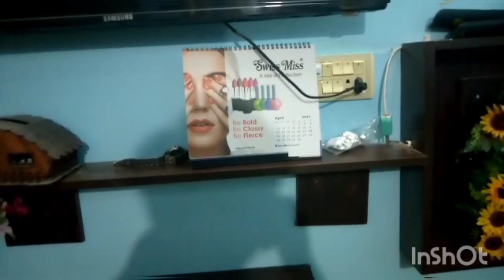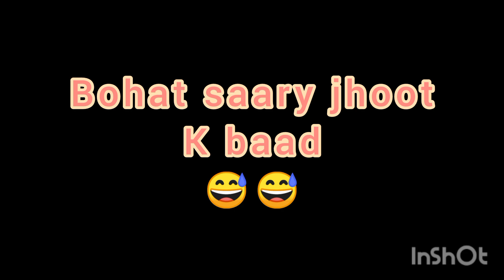Aj saba ko Rula dya | Couple vlogs | Marriage prank